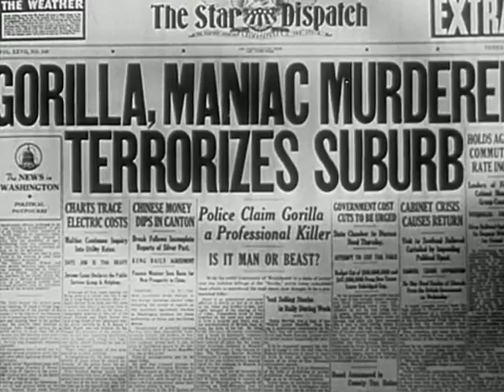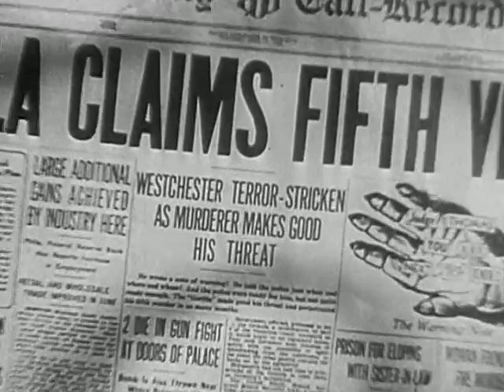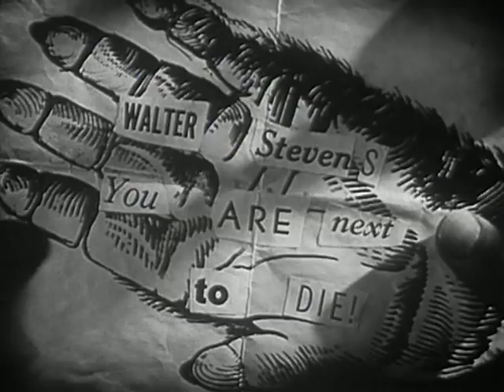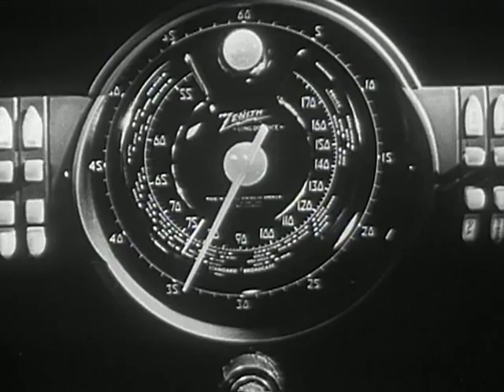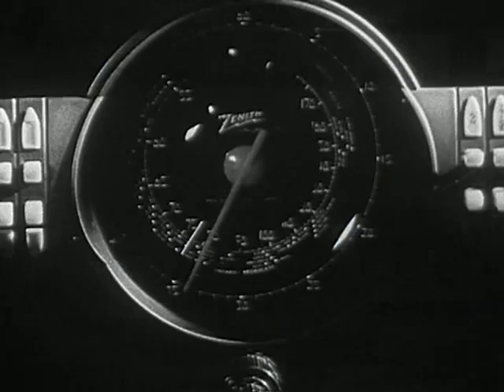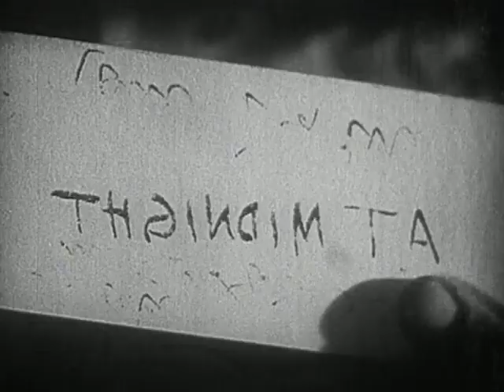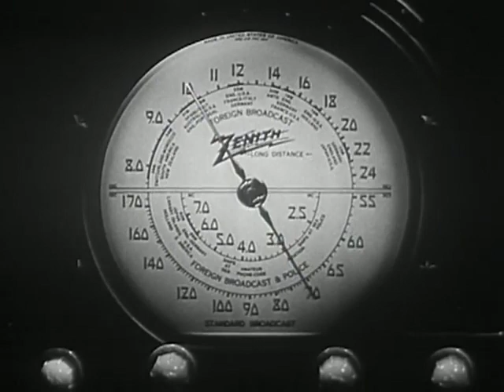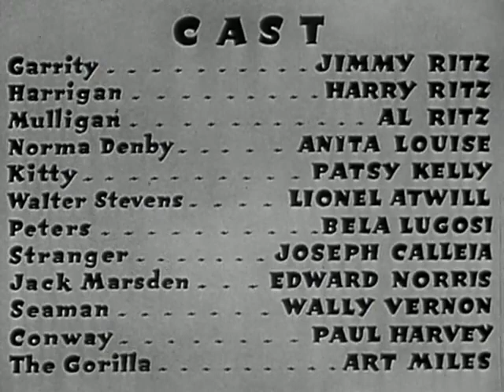The Gorilla (1939) The Ritz Brothers | Bela Lugosi | Lionel Atwill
When a wealthy man is threatened by a killer known as The Gorilla, he hires the Ritz Brothers to investigate. A real escaped gorilla shows up at the mansion just as the investigators arrive.

Cast
Jimmy Ritz as Garrity
Anita Louise as Norma Denby
Harry Ritz as Harrigan
Al Ritz as Mulligan
Patsy Kelly as Kitty
Lionel Atwill as Walter Stevens
Bela Lugosi as Peters
Joseph Calleia as the Stranger
Edward Norris as Jack Marsden
Wally Vernon as a Seaman
Paul Harvey as Conway
Art Miles as Poe the Gorilla

Written by Ralph Spence (play)
Rian James
Sid Silvers
Produced by Harry Joe Brown
Starring Al Ritz
Harry Ritz
Jimmy Ritz
Anita Louise
Patsy Kelly
Lionel Atwill
Bela Lugosi
Joseph Calleia
Edward Norris
Wally Vernon
Cinematography Edward Cronjager
Edited by Allen McNeil
David Raksin
Cyril J. Mockridge
Alfred Newman
Distributed by Twentieth Century-Fox Film Corporation
Release date
Language English
Budget $175,000